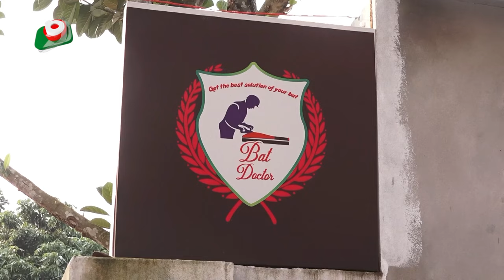ক্রিকেট ব্যাট তৈরির কারখানা হচ্ছে রাজশাহীতে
ক্রিকেট ব্যাট তৈরির কারখানা হচ্ছে রাজশাহীতে | Arichul | 25Oct23